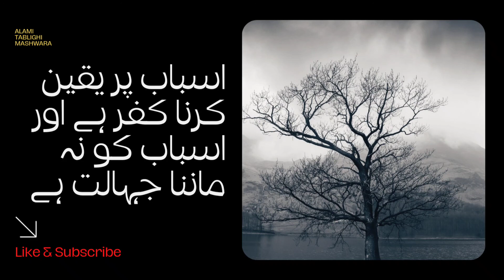Hazrat Ji | Molana Saad Kandelvi | Nizamuddin | Raiwand | Asbab | Bayan | Alami Tablighi Mashwara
@alamitablighimashwara  @Raiwand  @ Nizamuddin  @MolanaSaadSahab
Asbab Bayan